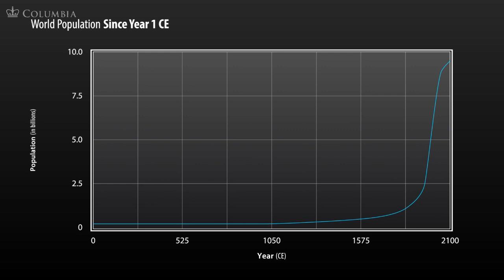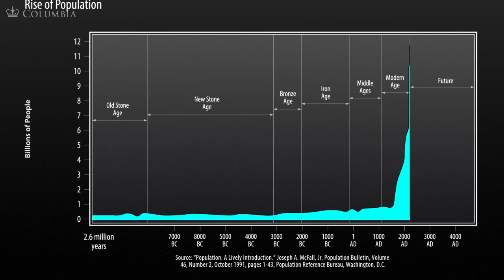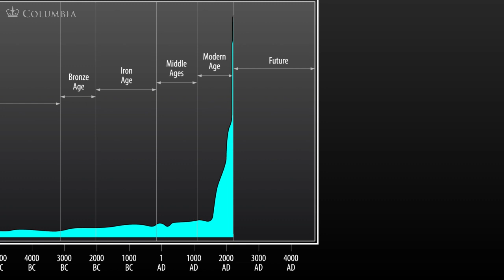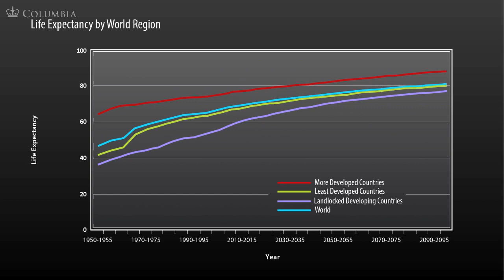MOOC | Jeffrey Sachs - The Age of Sustainable Development | Lecture 1, Chapter 2